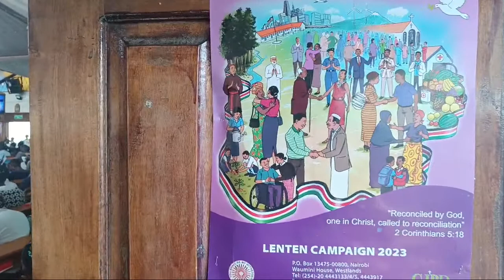Healing Service, Lenten Retreat,Sacred Heart Babadogo